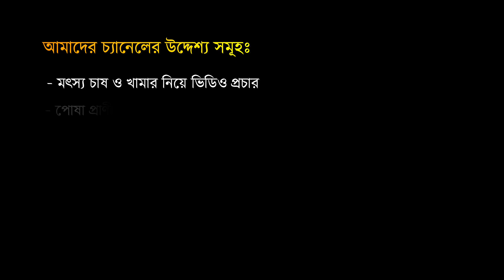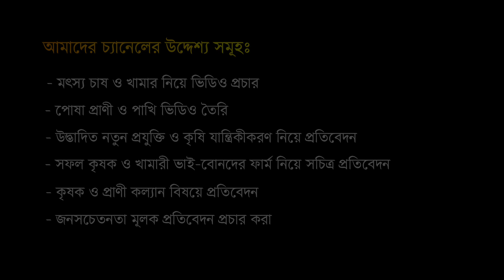কৃষি চ্যানেল - Krishi Channel | কৃষি সেবা ও শিক্ষা | My First Video & Vlog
Agri-Service & Education | কৃষিসেবা, তথ্য, ও শিক্ষা | Premier Message | Dr. M. Ariful Islam.
My first video and Vlog
Direction & Planning : Dr. M Ariful Islam.
®Agroaid Foundation, Bangladesh.
AgroAid | Agri-Service & Education | কৃষিসেবা ও শিক্ষা | Premier Message | Dr. M. Ariful Islam

AgroAid Bangladesh is an integrated Agricultural Service and Education based first YouTube channel in Bangladesh. This video has the Premier Message from Dr. M. Ariful Islam, creator of the channel and founder of "AgroAid Foundation, Bangladesh" what the medium is going to do in the future. Our motto is Agriculture and its allied sciences related services and education, and knowledge must be free in agriculture, horticulture and crop sciences, animal husbandry, veterinary medicine, fisheries, and their allied sciences.

Welcome to our agriculture-based YouTube channel “AgroAid Bangladesh”. It is an official channel of “AgroAid Foundation” which is a non-profit, non-political, and non-Governmental organization in Bangladesh. We serve farmers and self-employed people to improve their farming system over the telephone and it's free of cost.

Through this channel, we broadcast the following various types of programs and videos:

 Agricultural information and services for farmers.
 Farms and farming management videos (agriculture, livestock / poultry, & fisheries).
 Agriculture-based education and documentary preparation.
 Agro-products marketing and entrepreneurship development.
 Innovated technology and agricultural mechanization in Bangladesh.
 Success/failure story of farmers and welfare of farmers.
 Public/farmer awareness program, e.g. Health.

If you want to broadcast any agriculture-related videos, please let us know.
We will make videos on dairy farms, poultry farms, fish farm, and agriculture-related farms.

Hello Viewers, আমাদের ভিডিও গুলো যদি ভালো লাগে তাহলে (AgroAid Bangladesh) চ্যানেলটা সাবস্ক্রাইব করে দিবেন---এবং 🔔 বেল আইকনে ক্লিক করে ALL এ ক্লিক করে রাখবেন---যাতে আমাদের নতুন ভিডিও এর নোটিফিকেশন  সবার আগে আপনার কাছে চলে যায়.